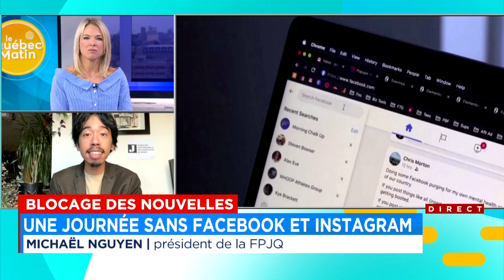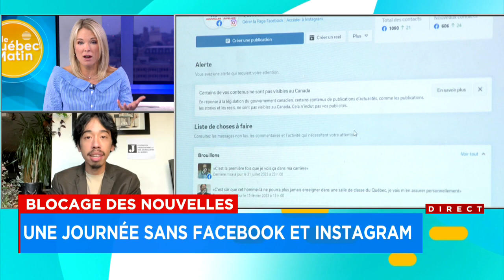Blocage des nouvelles : une journée sans Facebook et Instagram - entrevue